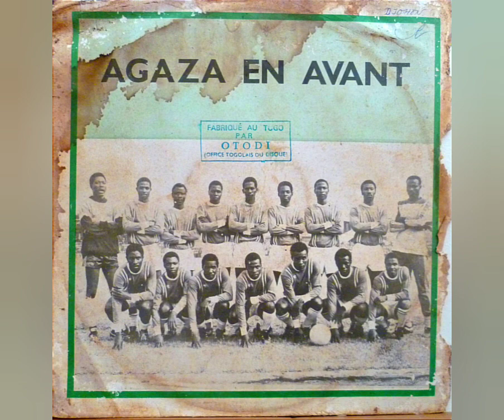Agboti Yawo Et L'Orch. Les As Du Golf (Agaza En Avant) - Elemawusi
Sello: Agaza Omnisport – A. O. 001
Formato: Vinil-Lp 33 RPM Album
País: Togo
Estilo: African-Soukous